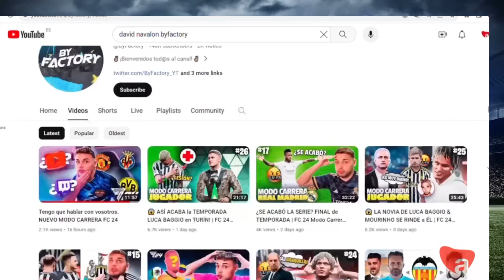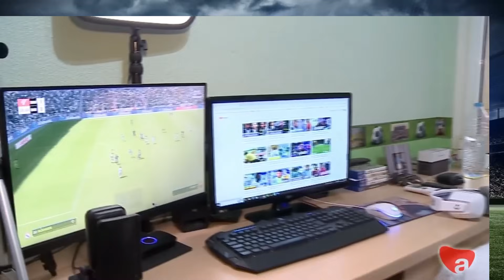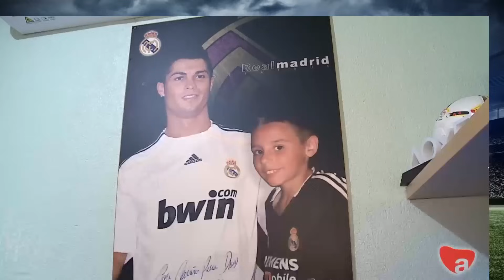MBAPPÉ o HAALAND ¿FICHAJE GALÁCTICO? | FC 24 Modo Carrera Real Madrid - Ep.19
FC 24 MODO CARRERA REAL MADRID EPISODIO 19
ENTREVISTA A BYFACTORY TV ALMANSA

FC 24 CAREER PLAYER
CAREER PLAYER MODE FC 24
LUCA BAGGIO FC 24
LUCA BAGGIO MODO CARRERA JUGADOR
LUCA BAGGIO EPISODIO 1
BYFACTORY MODO CARRERA JUGADOR